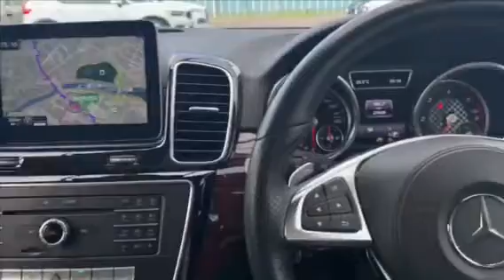【ベンツ】 GLS350d 4MATIC スポーツ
全長は5.1mを超え、車重は2.6tに迫る、堂々たるボディーが自慢の「メルセデス・ベンツGLS」。
大海原を行くクルーザーも、大型化するほどに揺れが少なくなるかのごとく、ボディーが大柄で車両重量も2.6tに迫るこのモデルのフットワークのテイストも、まずは路面状況や横風などの外乱に対する耐性が強いという事柄が印象的だ。標準装備のエアサスペンションには当然車高調整機能も備わる。深い轍(わだち)路面に遭遇した場合などの安心感の高さも万全なのだ。
▶ベンツ GLS350d  4MATIC スポーツのレンタルはこちら

◉高級車の事故代車
高級車の事故代車は当社が断然好条件！
聞いて納得！「高級車」事故代車利用にネクスト・ワンが圧倒的に支持される３つの理由とは？

動画制作者：早川　明日香